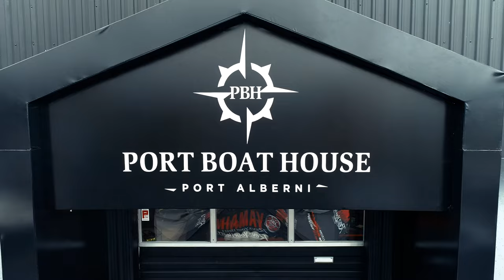Port Boat House Final Edit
Take a look at our world class facilities in Port Alberni, BC

We are a premier Ranger Tug, Cutwater, North River & ABD Boat Dealer located in beautiful Port Alberni, British Columbia. We are a full service dealer offering Service, winterization, storage, custom installation, rigging, fabrication, boat hauling, transportation, detailing and more.